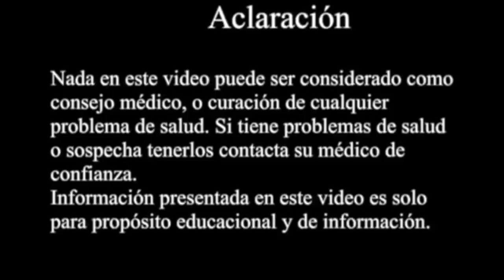Aceite de gordolobo Mullein oil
Aceite de gordolobo es un excelente remedio para eliminar las infecciones en el oído.
Mullein oil is an excellent remedy to remove ear infections.

Categoría: Formación